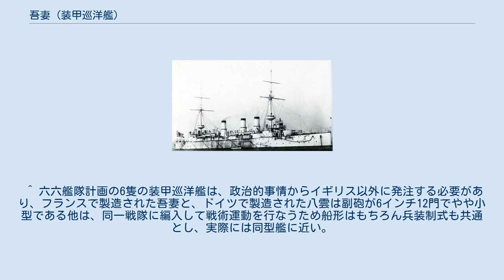吾妻 (装甲巡洋艦)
吾妻（あづま）は、大日本帝国海軍が日露戦争前にフランスのロワール社から購入した最初期の装甲巡洋艦。
艦名の由来は福島県北部の吾妻山。
本艦は六六艦隊の装甲巡洋艦の第一期拡張計画で八雲型に次いで整備された艦である。
日露戦争においては、航続力と速力を活かし、上村艦隊の主力として活躍した。
 　　　　　※ 現在、京都の乃木神社に本艦の主錨が安置されている。
 船体形状は典型的な平甲板型船体であり、同世代に建造された装甲巡洋艦「八雲」と同様の様式であるが、本艦はフランス式設計のために六六艦隊の中でも異彩を放った。
 この頃のフランス装甲巡洋艦の常として排水量に比して船体が前後に長く、幅の狭い船型であった。
また、缶室を二つに分離し、前後に離して配置したために二番煙突と三番煙突の間が離れていた。
そのため、同じ三本煙突の「八雲」とは遠方からでも容易に区別がついた。
また、装甲巡洋艦の中では本艦のみ吸気と排気を同時に行う二重構造のフランス式煙突と強制通風装置を採用しており、同世代のイギリス・ドイツ・イタリア軍艦は煙突付近に煙管を立てたような「通風筒」がニョキニョキと林立しているものだが、本艦では数が少ない。
これら通風筒は戦闘時に甲板上の火災や砲弾の破片を艦内に引き込んだりするため、日露戦争後の戦訓で本数を減少させたり、通風装置を強化したが、本型は設計段階で考慮に入れられており、非常に先進的な考えで建造された艦といえる。
 だがこの特徴的な二重煙突は後年、他艦同様の単純な構造の煙突に交換されている。
 船体は凌波性を良くするために乾舷を高く取られている。
艦首には未だ衝角（ラム）が付いている。
主砲は新設計の「20.3cm（45口径）砲」を楕円筒形の連装砲塔に纏め、1番主砲塔、司令塔を組み込んだ操舵艦橋、単脚の前檣、三本煙突のうち2番煙突と3番煙突の間隔は広い。
その後ろに艦載艇置き場、ボート・クレーンの基部を兼ねる単脚の後檣、2番主砲塔の順である。
15.2cm（40口径）単装砲12基、甲板砲廓部4基に舷側に2基の片舷6基が配置。
他には水雷艇対策に艦首・艦尾と上甲板に8cm（40口径）単装速射砲が12基、47mm砲が単装12基が前檣と後檣、上甲板に12基配されるのは「八雲」と同じである。
 本級の主砲は新設計の「20.3cm（45口径）砲」である。
これを楕円筒型の連装砲塔に収めた。
この砲塔は左右150度に旋回でき、仰角30度･俯角5度であった。
重量113kgの砲弾を毎分2発の間隔で発射できた。
射程は仰角30度で18,000mである。
副砲は「1895年型 15.2 cm（40口径）砲」を採用し、この砲は毎分5発を発射できたが、熟練した兵ならば7発が可能であった。
45.4kgの砲弾を俯仰角度は仰角20度・俯角5度で、仰角20度で9,140 mの射程を持っていた。
他に、ヴィッカーズ社の「1894年型 8cm（40口径）砲」を単装砲架で12基、47mm単装砲を12基、45.7cm魚雷発射管を単装で、艦首部水上に1基、舷側部水中に4基を装備した。
 ボイラーは当時の最新型高性能機関であるフランス製のベルヴィール式石炭専焼缶を24個。
これに直立型三段膨張式四気筒レシプロ機関2基2軸推進とし、出力は「八雲」よりも1,500hp高い17,000hp、速力20.0ノットを発揮した。
航続距離は石炭12,750トンで速力10ノットで7,000海里と、当時にして大航続距離を誇った。
 なお、本級のベルヴィール式高圧缶は缶内の蒸気管の漏洩が多発し、経験の少ない日本海軍の機関員を悩ませた。
しかし、ベルヴィール缶に悩まされたのは海軍の教師であったイギリス海軍でも同様であり、 途中で投げ出して機関の発達に低迷したイギリス海軍とは違い、日本海軍は機関員の熟練と対策によりちゃんと使いこなした点は高く評価できる。
また、それは第一次大戦時にスエズ運河への長距離船団護衛に派遣され、船団護衛に従事したことで充分に証明している。
 本級は、日露戦争当時の六六艦隊の中で唯一仏国製の艦で、特に船体の全長が135.9mと長く、当時の戦艦「三笠」の垂線間長が121.9ｍであることから、いかに長い船体であったかが解る。
 垂線間長が約15ｍ長く、幅が約２ｍ狭い細長い船体をもち、また缶室が前後に分かれていることから第二煙突と第三煙突の間が開いているなど独特の艦姿をしており。
 当時の国内において、「吾妻」を入渠させるこ...